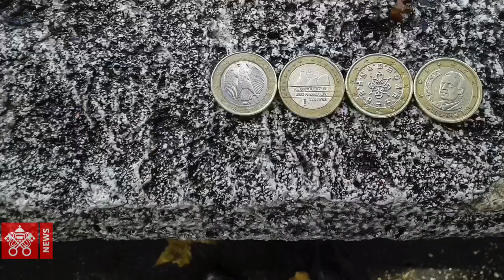Papa Francesco Vatican Media divisione fotografica dona macchina foto a ex senzatetto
Un nuovo obiettivo per raccontare la strada e gli ultimi

Stasera al Foro Traiano di Roma, la divisione fotografica di Vatican Media dona una macchina professionale, usata finora per fotografare Papa Francesco, all’associazione Ronda della Solidarietà, che distribuisce cibo e vestiario a poveri e clochard. Daniele Ciarlantini, un ex senzatetto, la utilizzerà per documentare la vita di strada e le attività sociali della Ronda